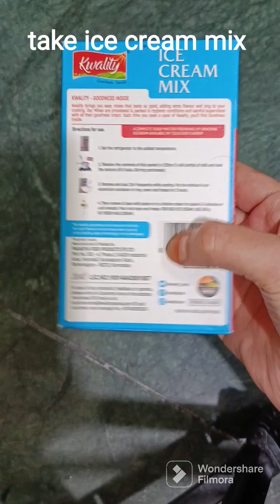Kwality Ice Cream Mix 👍 or 👎.